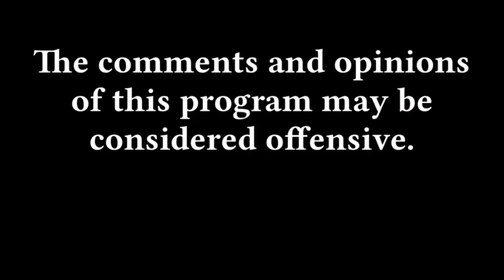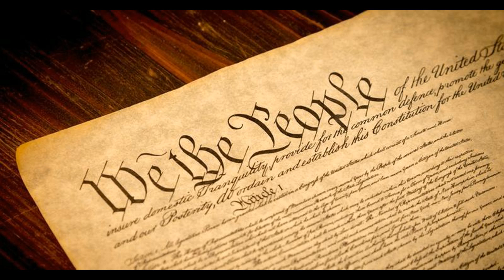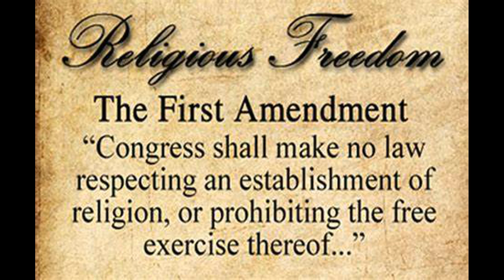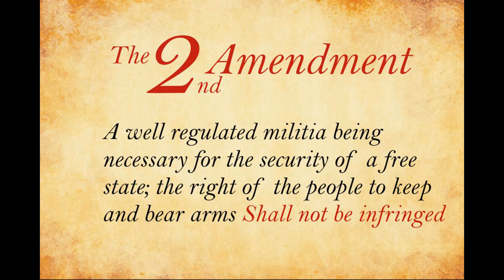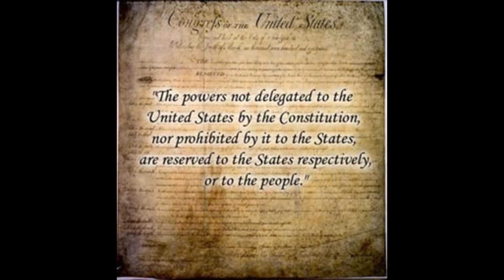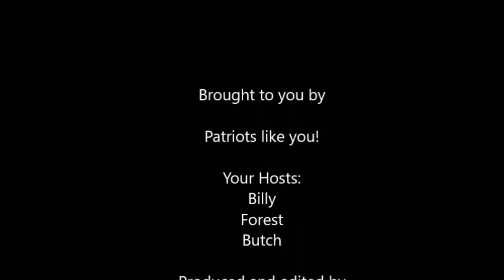Save America from Socialism (Part 7) | UnCommon Sense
Socialism has swept across America at an alarming rate. Can she be saved?

In this episode of a 9-part series the hosts of UnCommon Sense explain who Trevor Loudon is, read through the first section of Loudon's Epoch Times article, "9 Ways to Save America from Socialism." Finally, the crew discusses their thoughts on the issues brought to light by Loudon and express their personal opinions on Step 7 to save America from socialism.

Audio now available for listening on multiple platforms!!

Also available on Rumble!!
Connect with Billy on Minds.com @billythekid2021